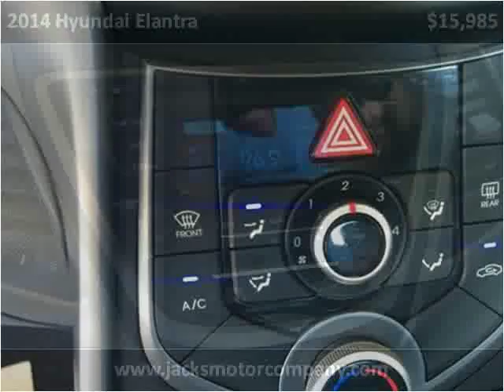2014 Hyundai Elantra Used Cars Van Buren AR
This 2014 Hyundai Elantra is available from Jack's Motor Company.